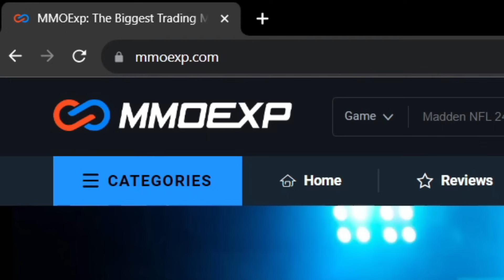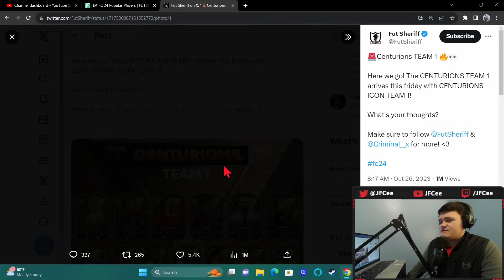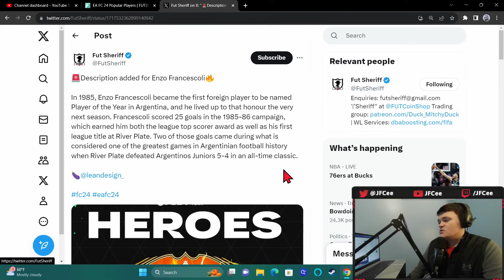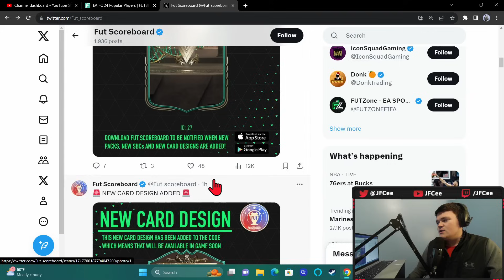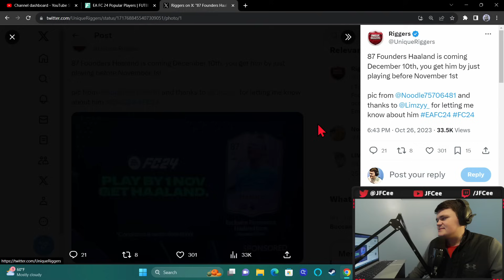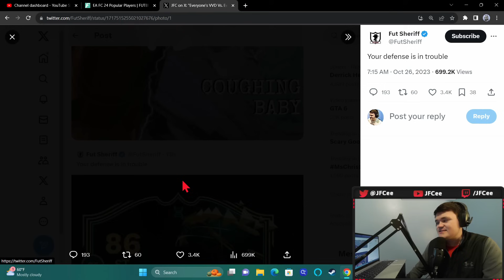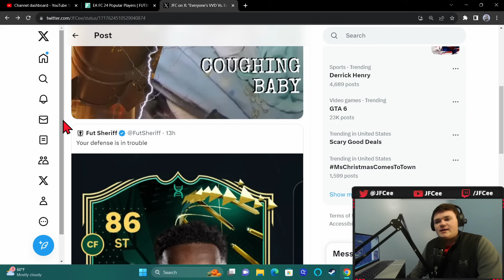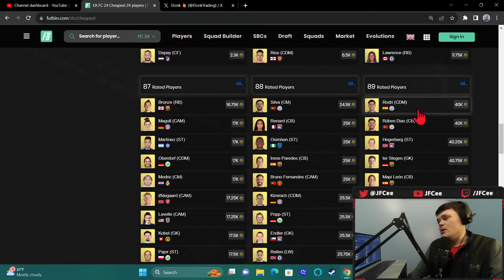FUT CENTURIONS TODAY & META SBC'S COMING! BIGGEST Market Day Yet & Crash Update! | FC 24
00:00 Intro & Content
02:33 Leaks, News & ???
08:02 Market & Crash Watch

fut, eafc 24, eafc, eafc ultimate team, ultimate team, eafc 24 ultimate team, eafc 24 tips, eafc 24 web app